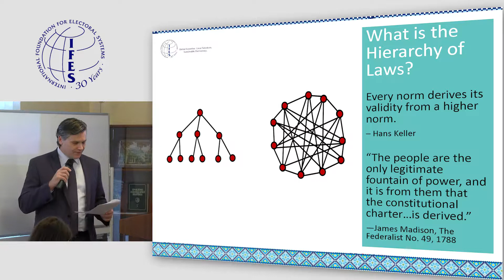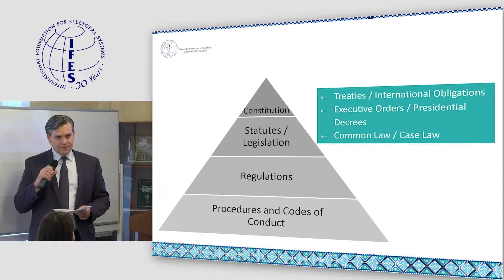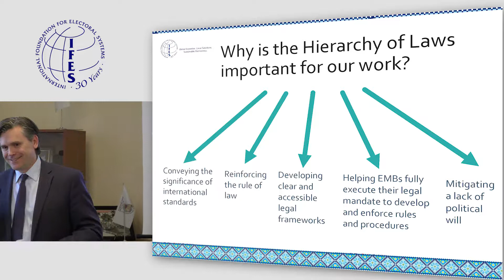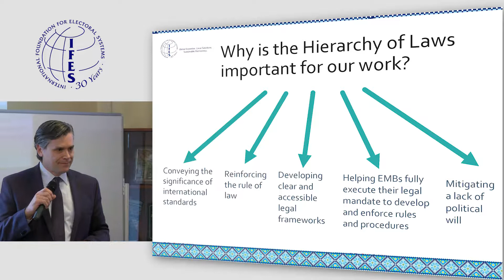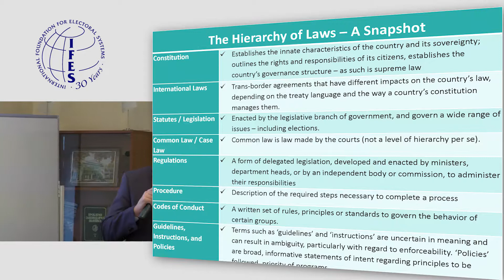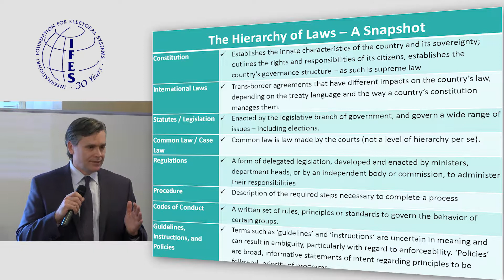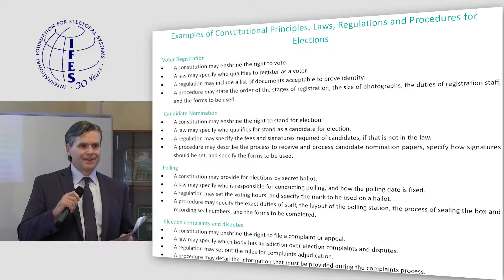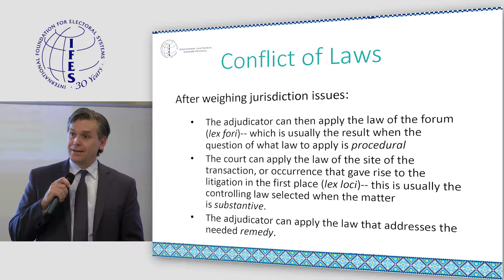Open lecture "Hierarchy of Laws" by Chad Vickery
The lecture, titled, Hierarchy of Laws: Understanding and Implementing the Legal Frameworks that Govern Elections, were held at the Legislation Institute of the Verkhovna Rada of Ukraine on March 15, 2017.

The lecture included an overview IFES’ publication, titled, Hierarchy of Laws: Understanding and Implementing the Legal Frameworks that Govern Elections, co-authored by Chad Vickery, Director of IFES’ Center for Applied Research and Learning. The publication was developed to serve as a guide for election practitioners worldwide who are interpreting, developing, and implementing legal and regulatory frameworks for elections, and who should understand the hierarchy of laws key laws that govern elections.

The event was made possible with funding from USAID, Global Affairs Canada and the UK government. The opinions expressed herein do not necessarily reflect the views of the UK government, USAID, the United States Government, Global Affairs Canada or the Government of Canada.